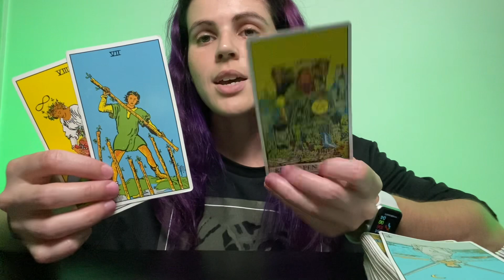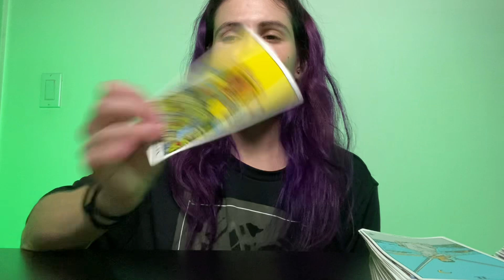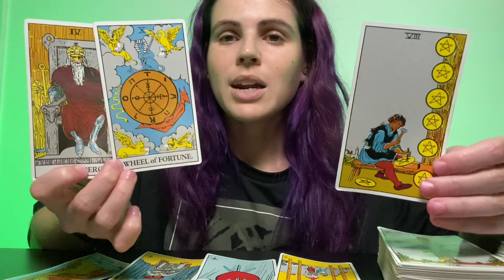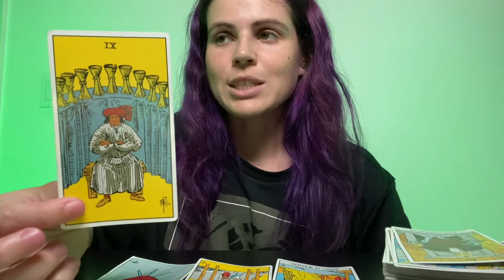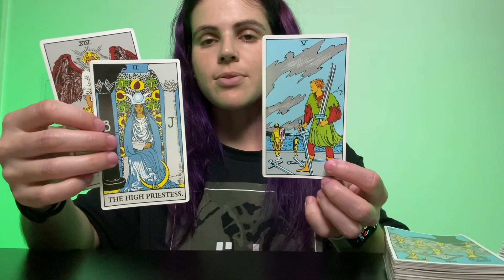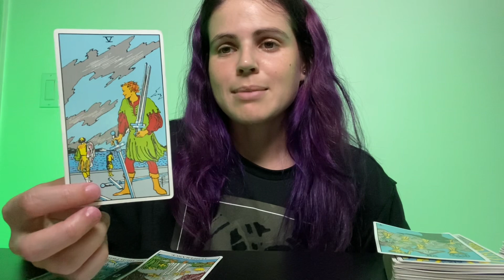CAPRICORN ♑️ Ask & You Shall Receive ✨ NOVEMBER 5-11, 2023